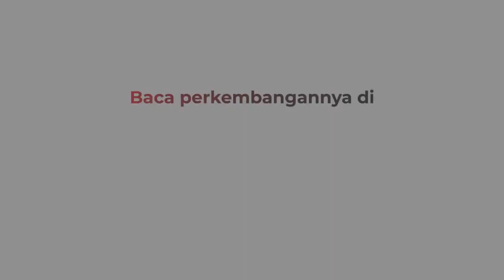Diduga Korban Perampokan, Juragan Sembako Tewas Mengenaskan di Bekasi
Pria paruh baya ditemukan tewas di dalam toko sembakonya setelah diduga menjadi korban perampokan di Bekasi, Jawa Barat. Korban ditemukan bersimbah darah dengan kondisi kaki dan tangan terikat tali plastik.

Android: inews.id/android
iPhone: inews.id/ios